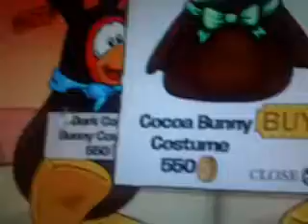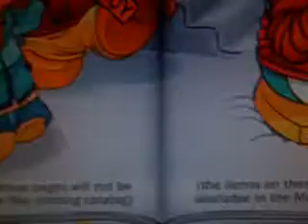club penguin secret items penguin style. april 2011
these are the secret items in the penguin style magazine. april 2011